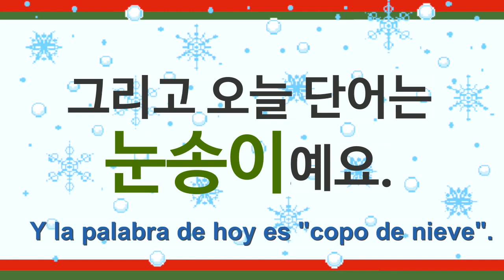ADVIENTO COREANO | 네 번째 날 / CUARTO DÍA (en español)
안녕하세요?
Cuarto día del adviento coreano. Durante este mes de diciembre subiré un vídeo con una palabra relacionada con la navidad o el invierno y los números coreanos. Todo en coreano para que practiques tu audición con subtítulos españoles para entenderlo bien. Espero que sean vídeos útiles.
¡Hasta luego!

Agradecimientos a patrons:
Francis Requejo
Luz Potes
Suni Piqueras
라켈